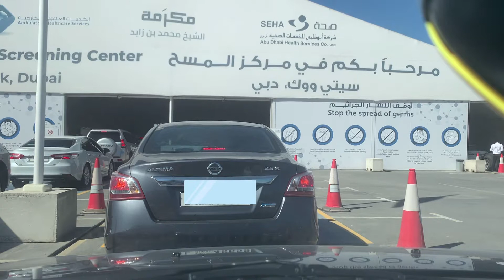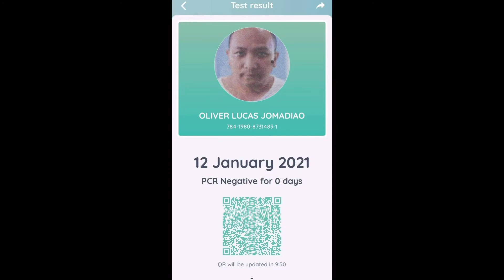My First Drive Through PCR Test with Cousin Cyrus | TJB SYS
Our first vlog for 2021 my PCR Test since my sister got positive for 7 days.

Special thanks to our SYS Founder DJ Rexie and TJB channel members as well. Don't hesitate to connect with them: